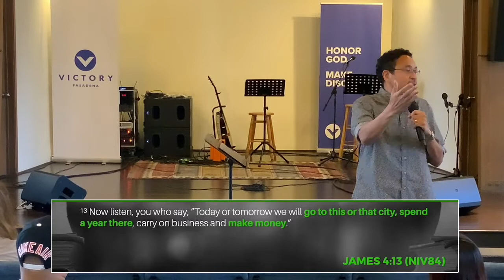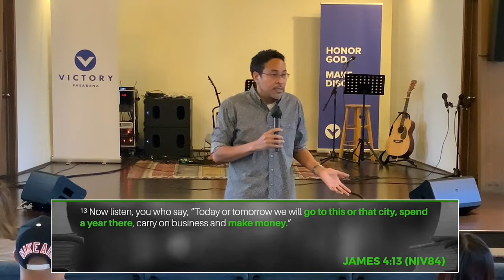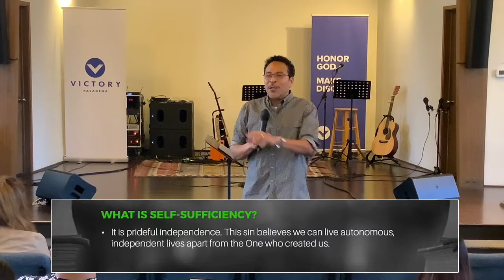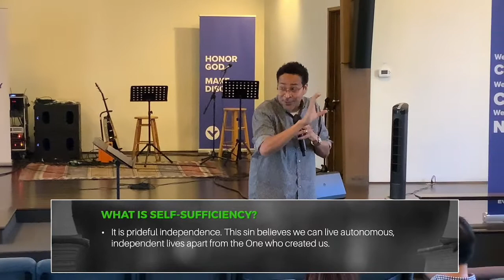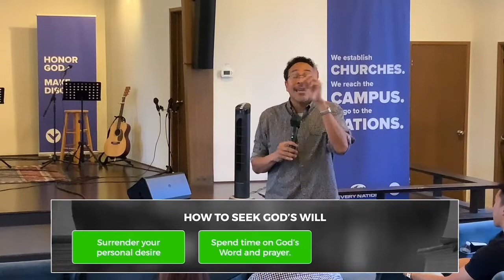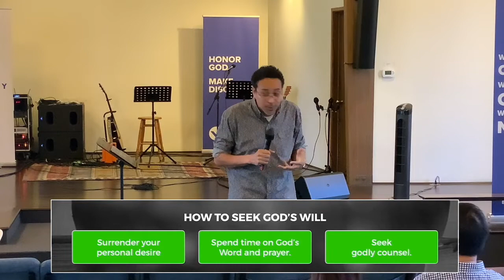Boasting & Bragging | Living Faith: A Book Study On James | Week 15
What kind of a planner are you? Do you like to plan everything or do you like spontaneity? Do you seek God & include Him in your plans? In this message from Pastor Robert Hern Jr., may you be reminded that we can’t live a life apart from the One who created us and submit our plans to Him because He knows what’s best.

(This message was taken from Victory SoCal’s Sunday Worship Service in Pasadena FB recorded broadcast last August 21, 2022)

Victory Southern California otherwise known as Victory SoCal exists to Honor God and Make Disciples and is a member of Every Nation Churches & Ministries.